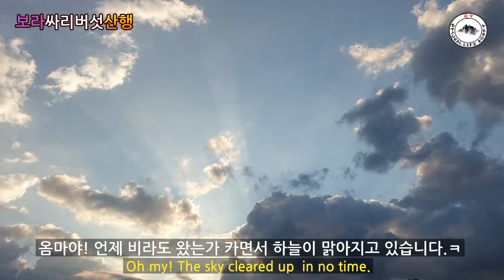홍천 보라싸리 버섯산행 가보까? 마까?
처서를 이틀 앞둔 시점에 보라싸리 버섯산행
구광자리 위주로 신속 탐색중...
먹을만큼만 채취를 했는데...
평년의 반타작 수준!
비가 오면 숲속 상황은 나아질 듯!
보라싸리버섯산행 purple coral mushrooms

삼송tv를
방문해 주셔서 감사드림니다.

강원도 홍천 산골에서 펼쳐지는
Natural Life Korea 삼송입니다.
도시의 삶을 뒤로하고 자연과
더불어 전원생활의 일상과
Know-how를 공유하는 채널입니다.

약초산행,버섯산행,목공활동,
중년남자요리등 산골생활
10년차가 전해주는 다양한
지혜들이 쌓여가고 있습니다.

영상이 마음에 드시면.
많은 응원 바람니다.